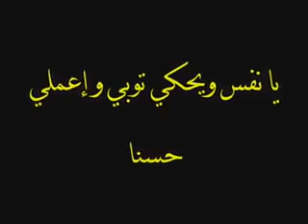يدخلون الجنة دون حساب